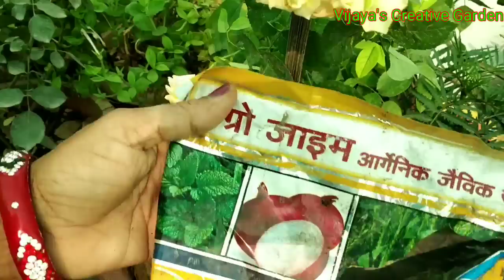गर्मियो मे गुलाब मे फूलो पाने के लिऐ ये खादे 3 fertilizer for Rose plant in summer season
Here is 3 fertilizer for rose plant to get more flowers.